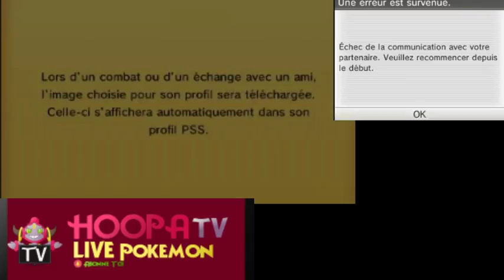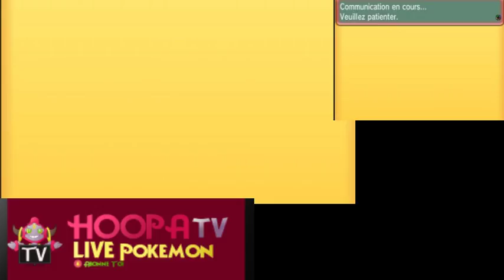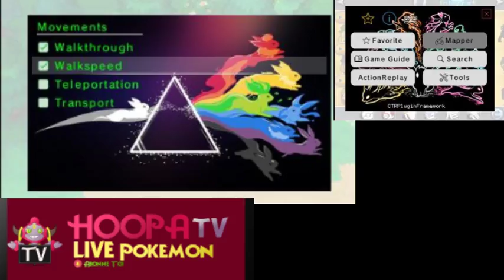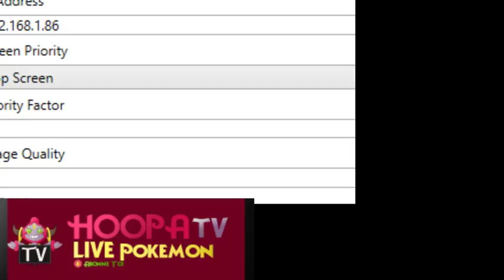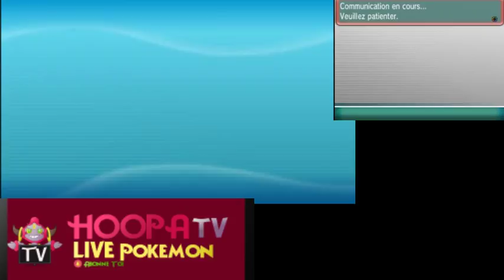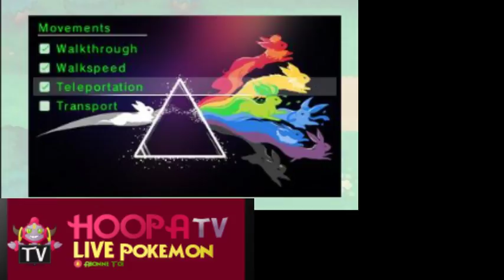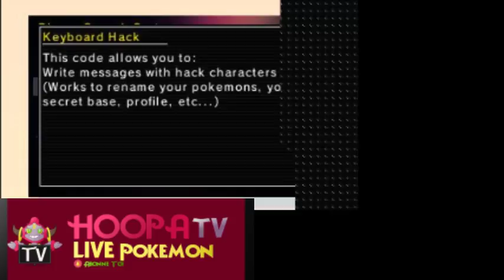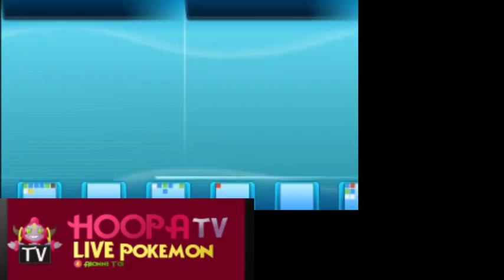Diffusion en direct de Edou Tv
speed rue Pokémon rosa